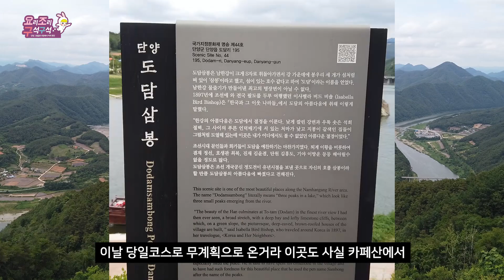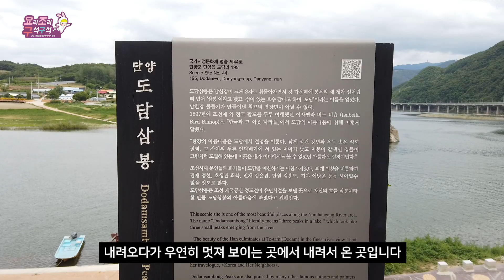단양 그림같은 전망에서 커피 한잔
1. 카페산
   위  치 : 충북 단양군 가곡면 두산길 196-8
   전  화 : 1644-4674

2. 도담삼봉
   위  치 : 충북 단양군 매포읍 삼봉로 644